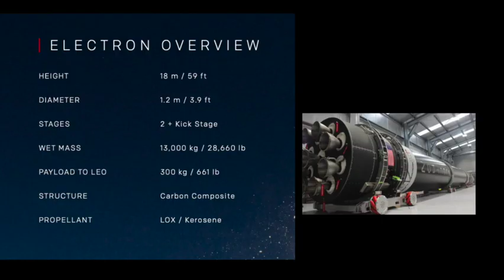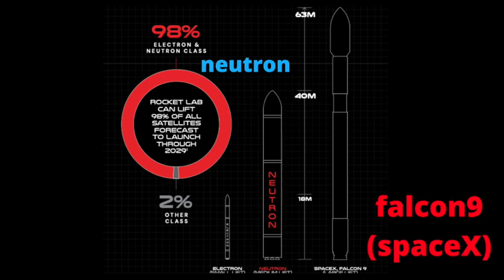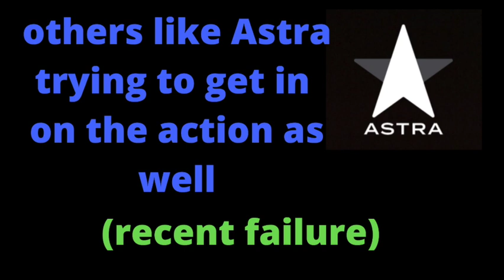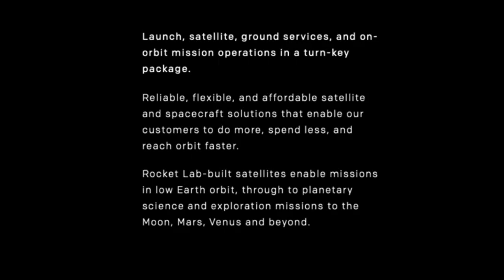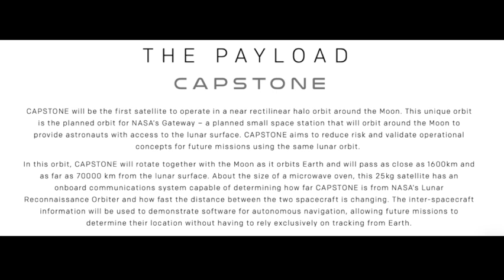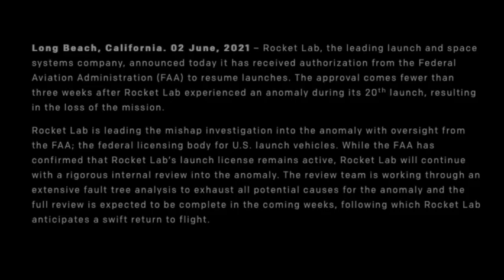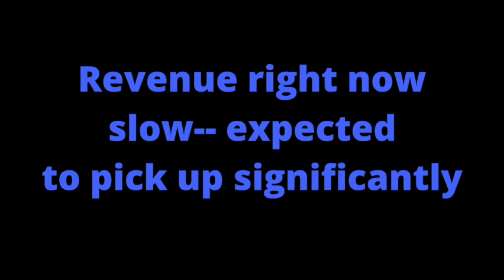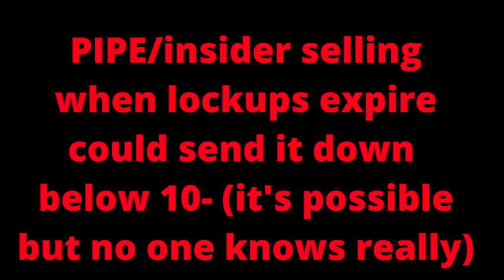Rocket Lab Stock (RKLB) | The MOON & Beyond | Here’s what to Know!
Rocket Lab Stock (RKLB) | The MOON & Beyond - In-Depth Update!

Hey everyone. Today we talked about RKLB Stock - a lot of movement lately following the ticker change.